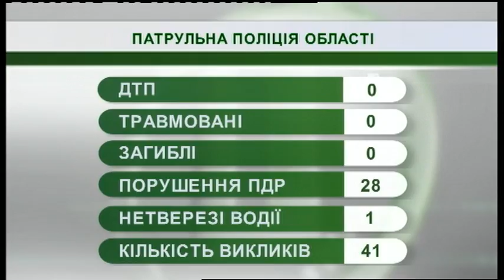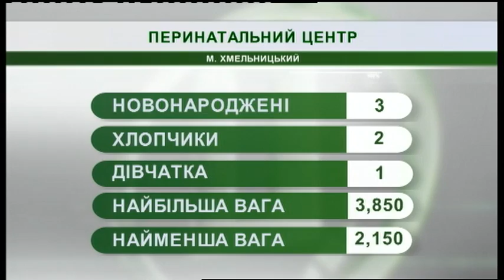04.02.2019. Новини. 08:30